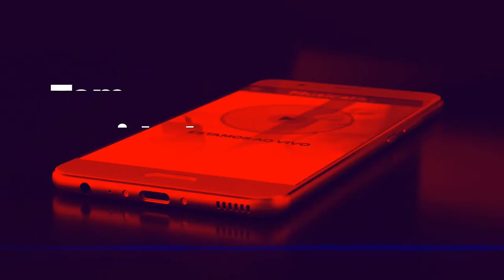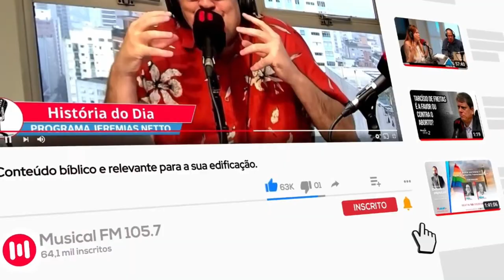Ministério pastoral e os desafios da depressão. - Thiago Crucciti e Daniel Guanaes - 26.03.2024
Curso FTB - Hebraico:
Mande -  NOME – Hebraico

Programa: Biblicamente
Apresentação: Sezar Cavalcante

Convidados:
• Thiago Crucciti - Diretor Executivo Visão Mundial - Brasil
• Daniel Guanaes – Pastor e Psicólogo